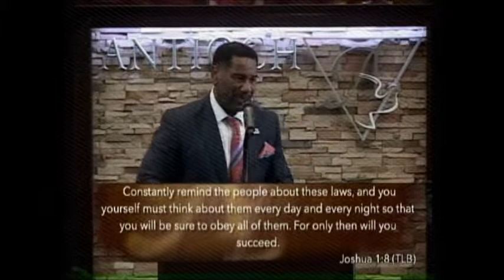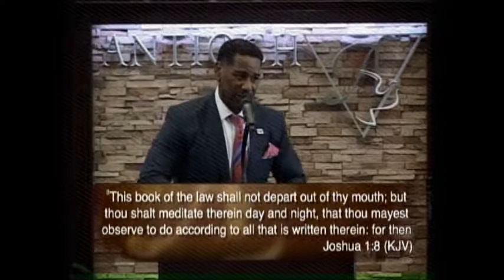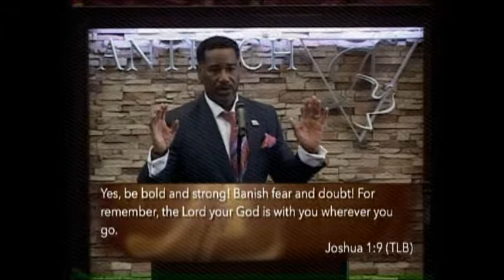Pastor Arthur Jackson, III - "God's Strategy For Success" September 9, 2016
To order this message and support the ministry of Pastor Jackson and the Antioch Missionary Baptist Church of Miami Gardens, and get the full service today on CD/DVD.